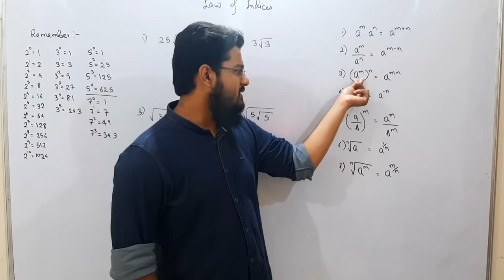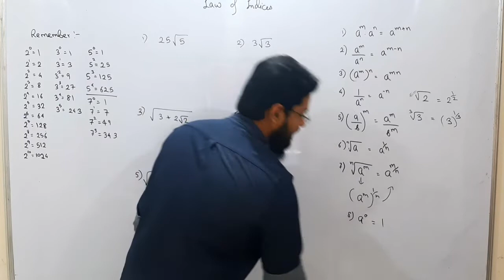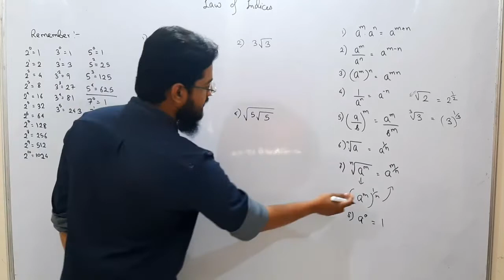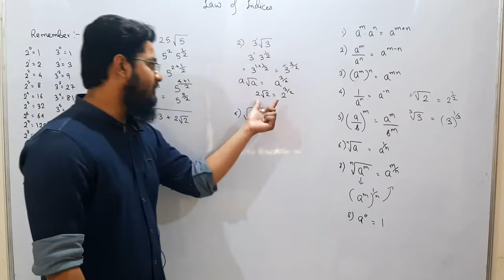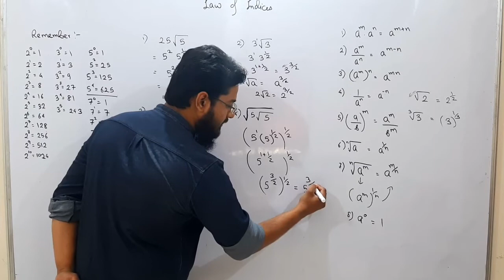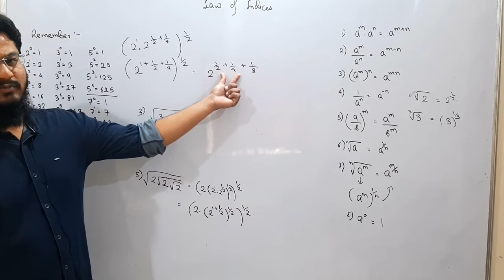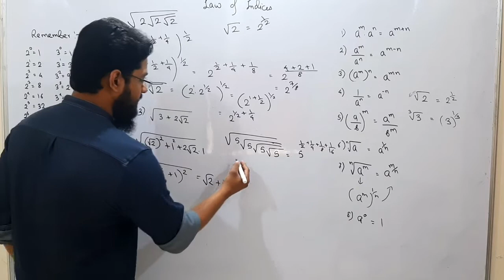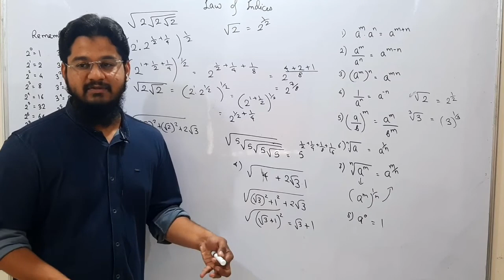Law of Indices | MATHS FOUNDATION 9th,10th, JEE, UPSC, NTSE| Lesson 2 (part 1) | Maths by Faraz Sir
Video contain Definition and explanation of Law of Indices
Myself Faraz Deshmukh, M.Tech from VJTI.